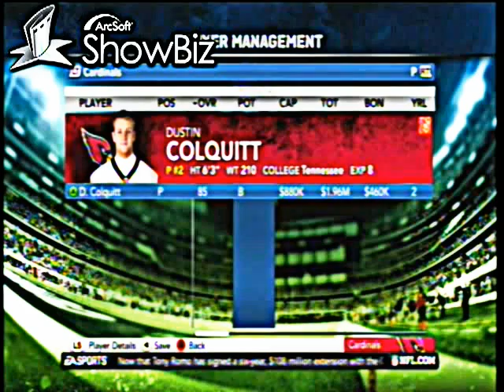Myp Madden 12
My first recorded game from Madden 12